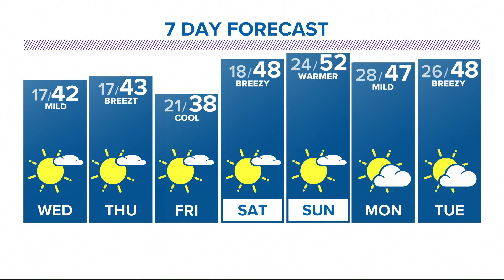The Denver Gazette’s forecast for Tuesday, Dec. 29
Wednesday will be sunny with a high of 42, nice warming and drying trend until New Year's Day.